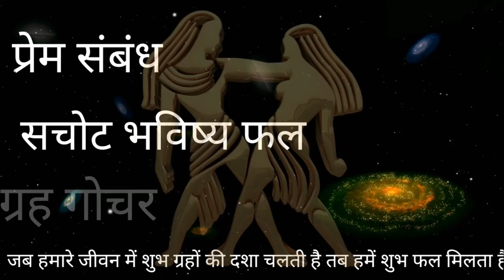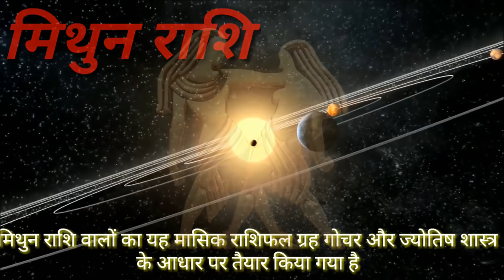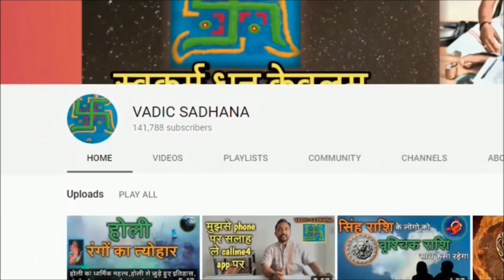Gemini Rashifal November 2018|मिथुन राशि वालो का नवंबर में हे राजयोग|Gemini Horoscope In Hindi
मिथुन राशि वालो का november month gemini mashik rashifal ke hisab se kaisa rahega janiye mithun rashifal november 2018 astrologer mahetajise